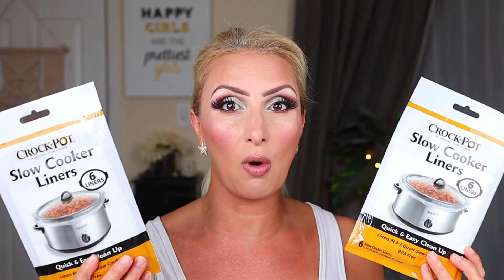*NEW* DOLLAR TREE MAKEUP HAUL // Ioni Makeup // Everything is still $1.00!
Hi Dollar Divas!
I am back with another Dollar Tree haul and I found a ton of Ioni makeup this time!

Become a dollardiva !!!